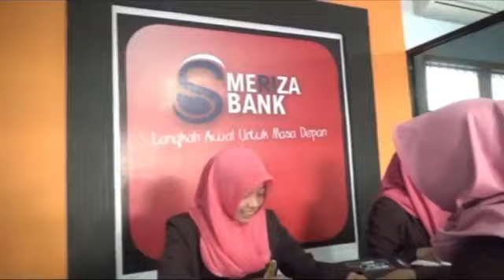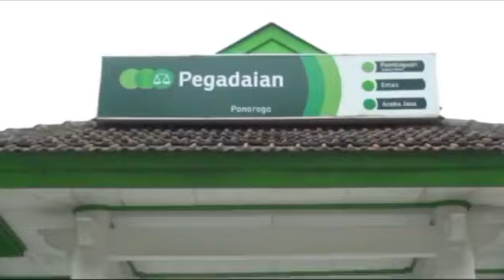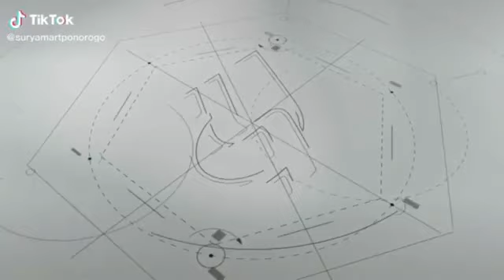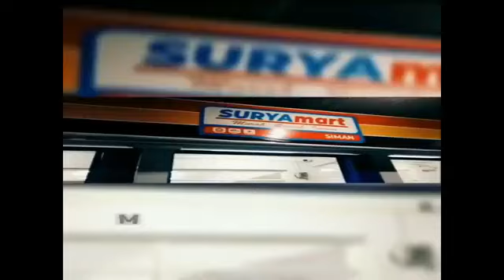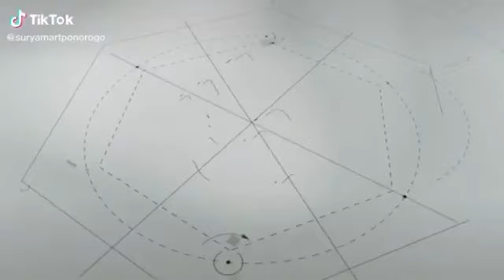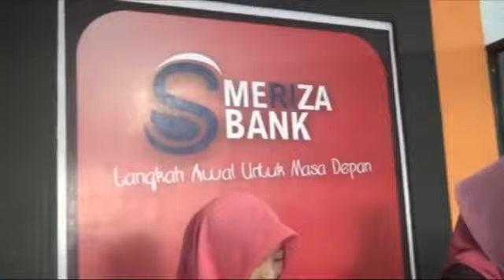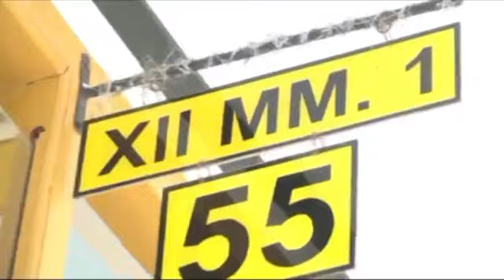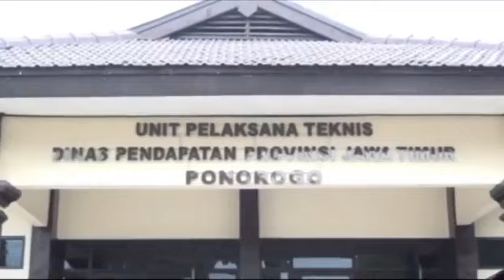SEMARAK MILAD RADIO GEMA SURYA FM KARAWITAN SURYO LARAS REBORN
Gelaran Karawitan Didukung oleh SMK PGRI 1 Ponorogo dan Surya Mart

Kontak Radio Gema Surya
Studio : Jalan Merbabu 67 Ponorogo